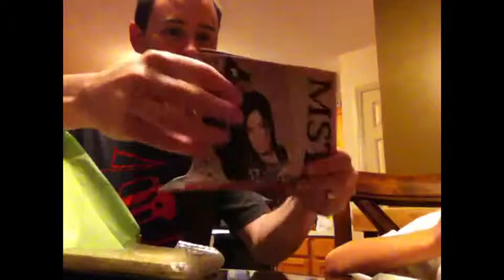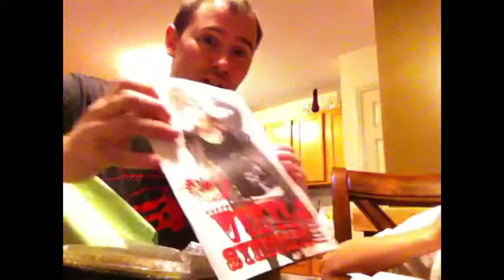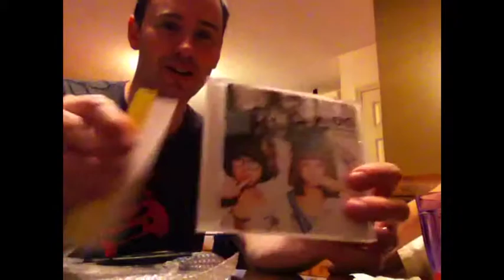Pizza time and opening Charisma.com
My son and I finish up pizza dinner by opening up Charisma.com's new album. Speaking of charisma, my son really hams it up.